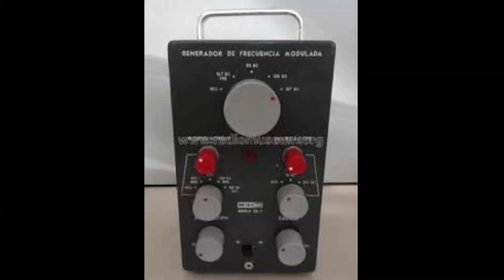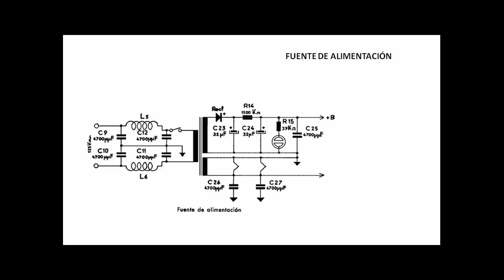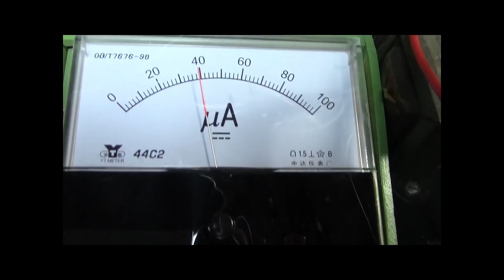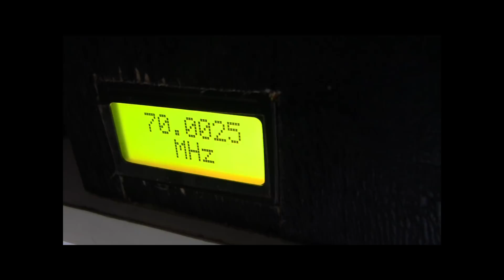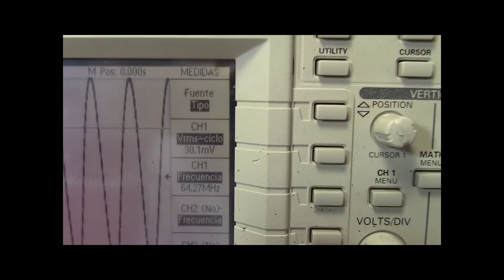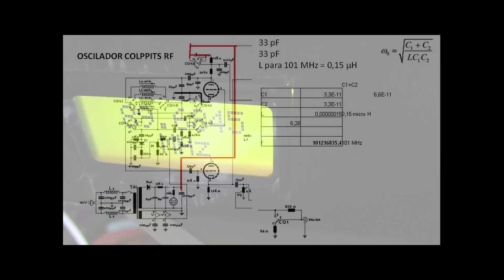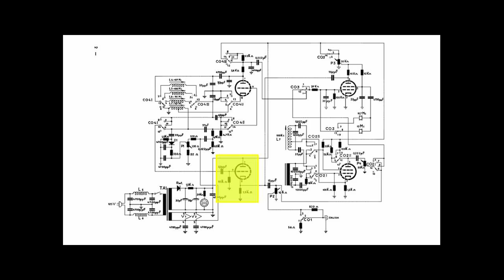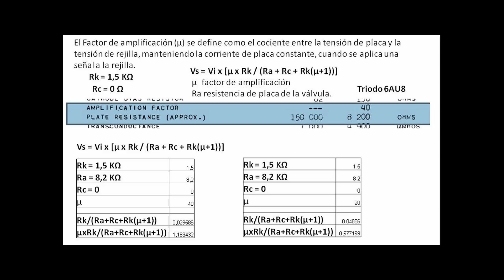P generador RF FM1 2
Segunda parte de la construcción del generador de radiofrecuencia clónico del RETEX FM1. En esta parte se construye el oscilador Colppits capaz de oscilar en la frecuencia de 85 MHz a 105 MHz.
Se ve le necesidad de situar la bobina muy cerca de los condensadores que constituyen el oscilador Colppits.